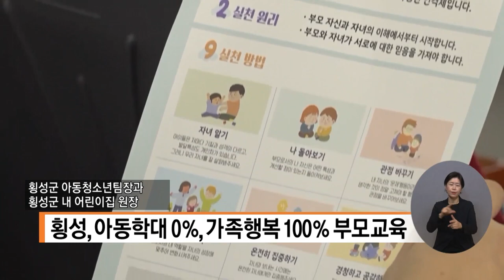복지TV뉴스 1631회 11월 16일 (수) 단신2 횡성, 아동학대 0%, 가족행복 100% 부모교육 강원지사